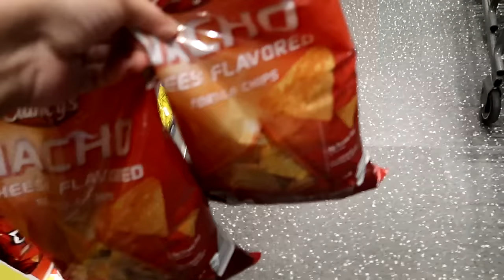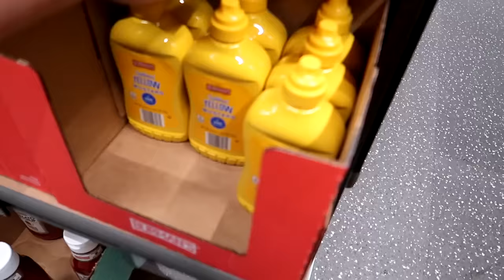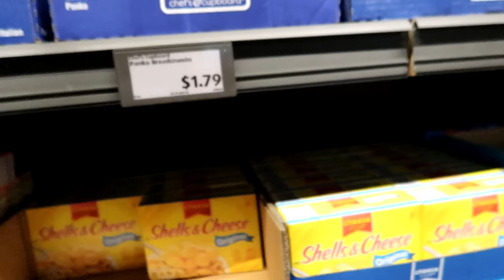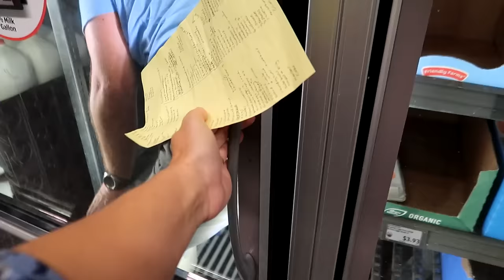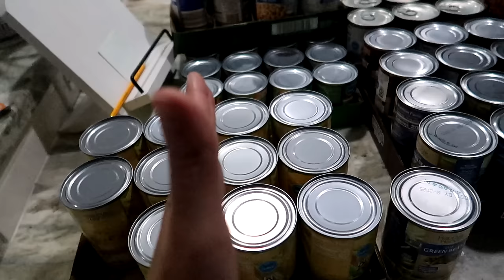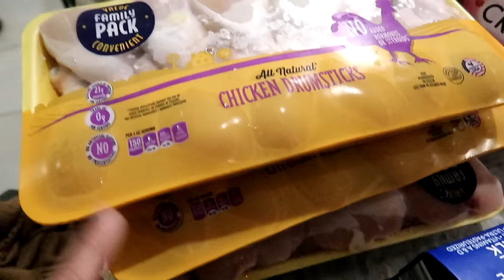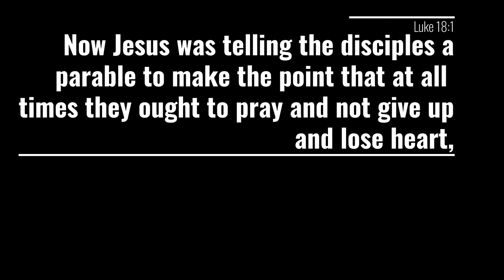Aldi Grocery Haul and Dollar Tree | Wow! Look at all we got for such a low price! Stocking Up